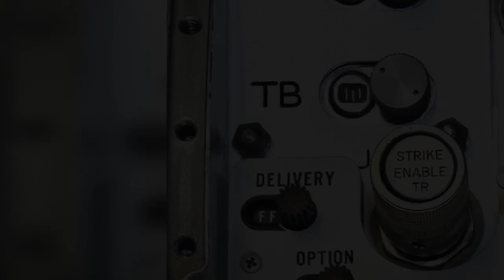Mixtape Series for Luis Jeronimo (by João Branco Kyron)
Mixtape personalizada feita gentil e generosamente por João Branco Kyron, músico da banda portuguesa Beautify Junkyards, cujo álbum, Cosmorama, acaba de ser editado pela Ghost Box.